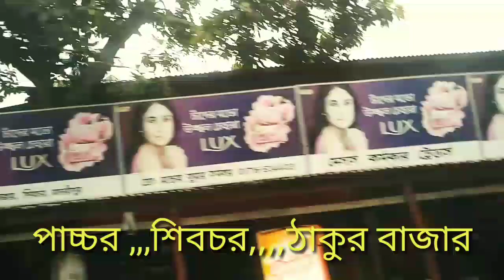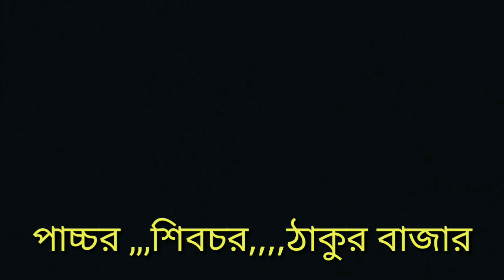passchar, thakur bazar.